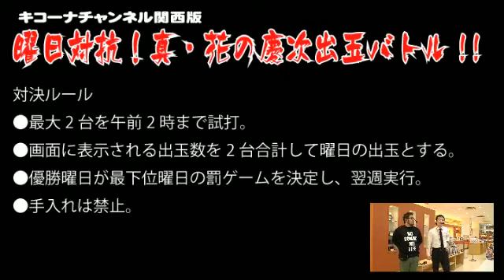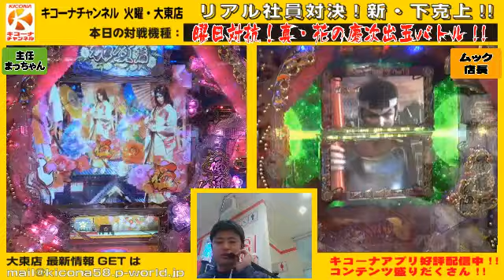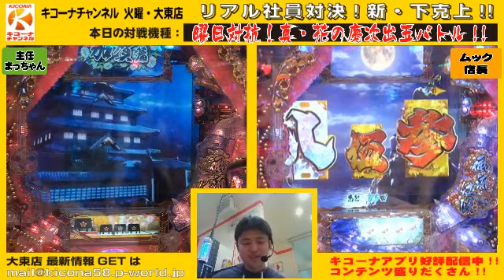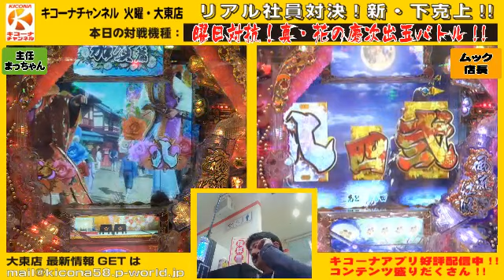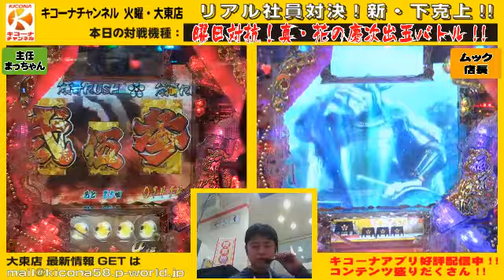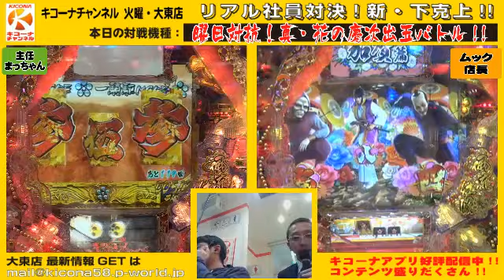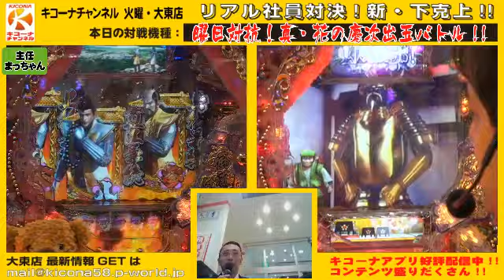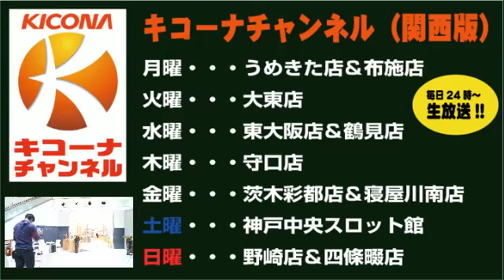【曜日対抗！真・花の慶次出玉バトル!!】【まっちゃんのアイスバケツチャレンジも】キコーナチャンネル火曜・大東店「リアル社員対決！真・下克上!!」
火曜はキコーナ大東店から「リアル社員対決！下克上！」をお届け。
キコーナ大東店をさらに熱く盛り上げるべく登場したムック新店長に、キコーナ大東店スタッフが下克上を挑む！
もちろん負けた方には恐怖のお仕置きも！

出演者：キコーナ大東店：ムック店長＆キココ
　　　　　　　スタッフ：まっちゃん主任
運営（MC）酒パワー：ジャガーマツウラ（@ma2_la)
　　　　　　　　　：ダディJP　　　　 (@JP_ENDEC_777)

今回は【曜日対抗！真・花の慶次出玉バトル!!】【まっちゃんのアイスバケツチャレンジも】をお送りしました。